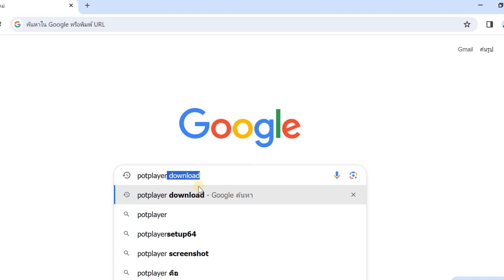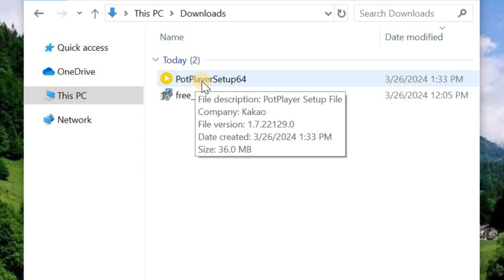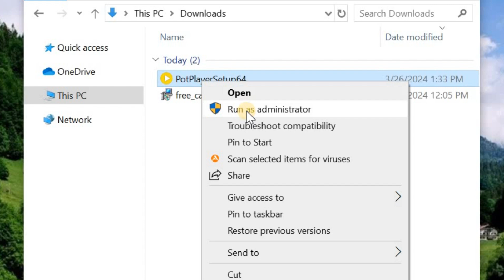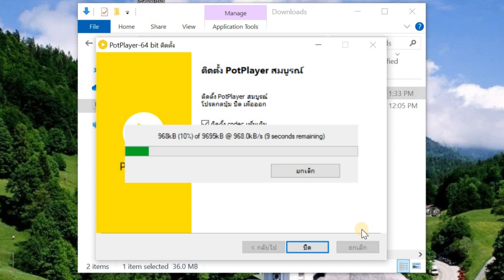โปรแกรมฉายหนังกลางแปลง ปรับ X-Y ได้ ฟรี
การติดตั้งโปรแกรมฉายหนัง Potplayer